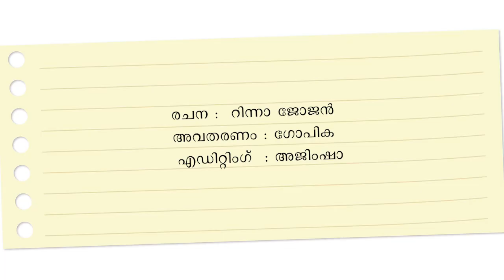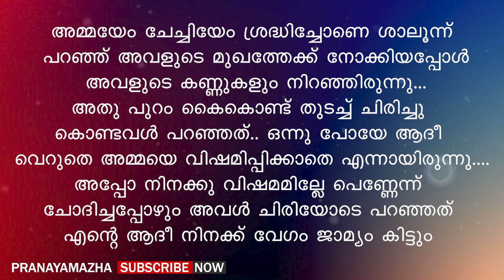വലിച്ച് കീറിയ ഡ്രസ്സും പാറി പറന്ന തലമുടിയുമായി കട്ടിലിൽ ചുരുണ്ടു കിടക്കുന്ന ചേച്ചി | MALAYALAM STORY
Writer - Rinna Jojan
Voice - Gopika
Editing - Ajimsha